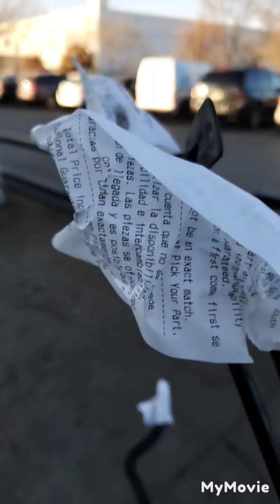junkyard park 2